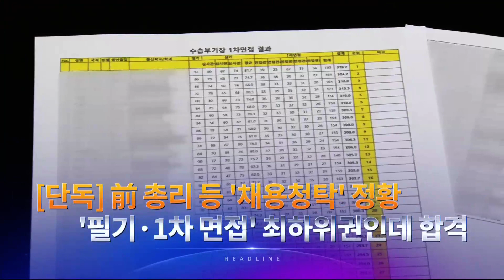9월 19일 '뉴스 9' 헤드라인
1. 엘리자베스 2세 여왕 장례식이 엄수됐습니다. 250여 개국 정상과 국왕등 2천명이 참석했고, 웨스트민스터 사원 주변엔 100만 명이 운집했습니다.

2. 여야가 대정부질문에서 격돌했습니다. 국민의힘은 '문재인 정부 심판론'과 이재명 대표 의혹을 부각했고, 민주당은 김건희 여사를 집중 공략했습니다.

3. 국민의힘 새 원내대표에 5선 주호영 의원이 선출됐습니다. 이용호 후보가 예상밖 선전을 보여 이른바 '윤핵관' 견제로 해석됐습니다.

4. 이스타 항공 채용에 전직 총리 등의 청탁이 있었던 정황이 포착됐습니다. 필기와 1차 면접에서 최하위권이었는데, 최종 합격한 것으로 나타났습니다.

5. 지하철역 화장실에서 동료 역무원을 살해한 31살 전주환의 신상이 공개됐습니다. 범행 당일 정신과 진료도 받은 것으로 확인됐는데, 심신미약을 주장하려는 것으로 추정됩니다.

6. 바이든 대통령이 중국의 대만 침공이 현실화할 경우 미군을 보내겠다는 뜻을 분명히 했습니다. 중국은 '하나의 중국' 원칙을 거론하며 강하게 반발했습니다.

7. 다음달 전기료와 가스요금 추가 인상이 불가피해졌습니다. 정부는 치솟는 채솟값과 김장철을 감안해 정부 보유 배추 물량을 조기 출하하기로 했습니다.